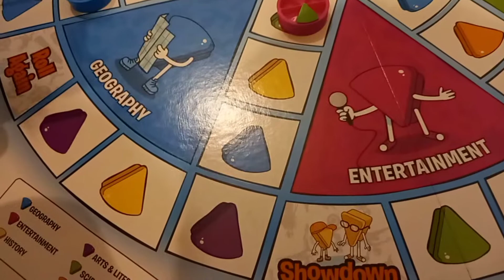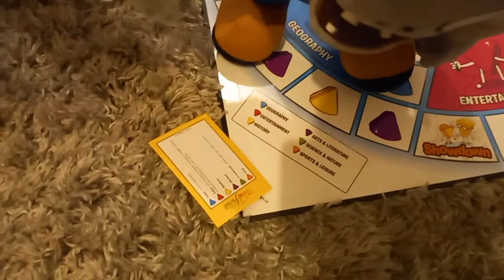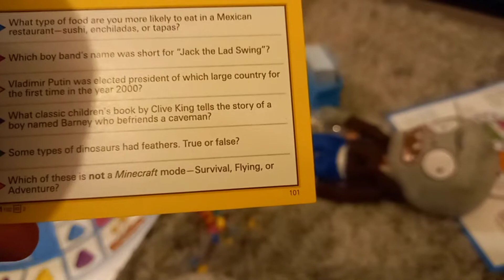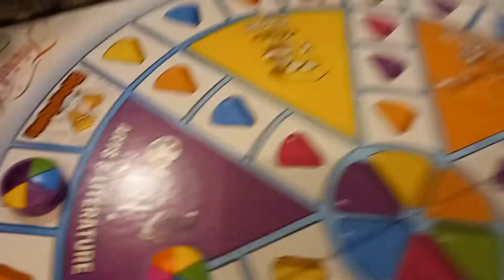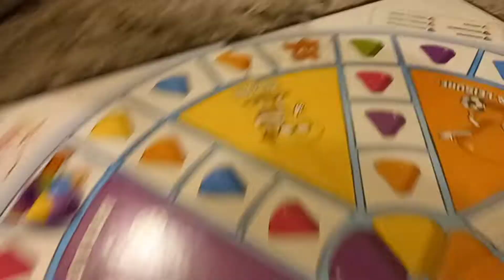pvzplush: game night